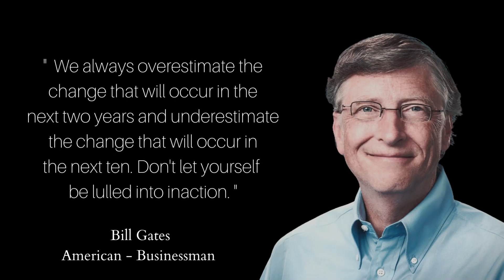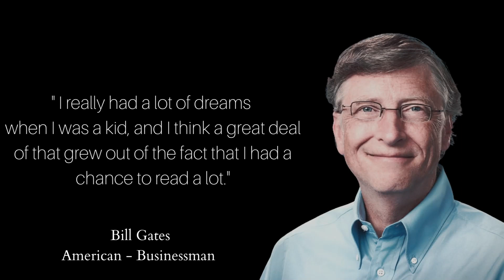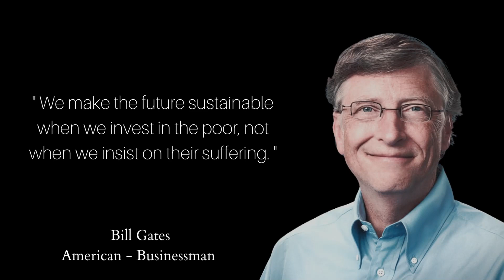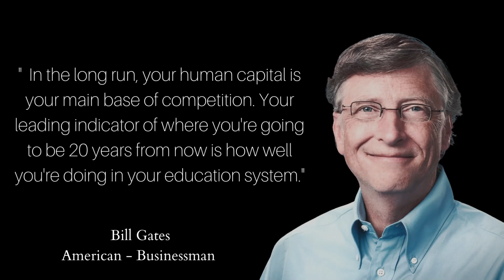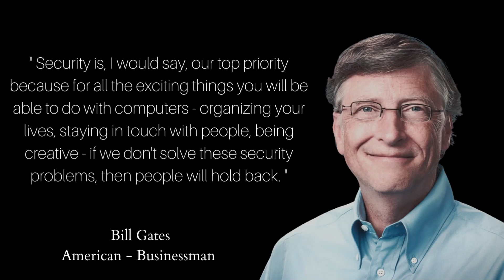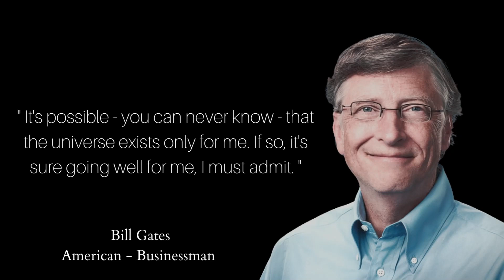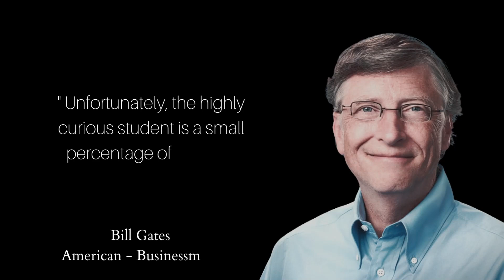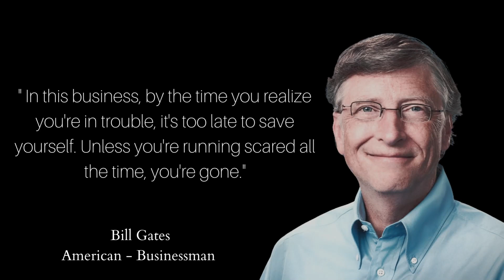Top 60 inspirational & motivational quotes by Bill Gates | Bill Gates speech | Microsoft CEO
William Henry Gates III is an American business tycoon, software developer, investor, author, and philanthropist who was born on October 28, 1955. Along with his late childhood buddy, Paul Allen, he co-founded Microsoft. Gates served as chairman, CEO, president, and chief software architect during his tenure at Microsoft. He also served as the company's largest individual shareholder until May 2014. He played a significant role in the microcomputer revolution of the 1970s and 1980s as an entrepreneur.

QUOTES social media platforms

motivation daily, d motivation video, English quotes , English motivation .